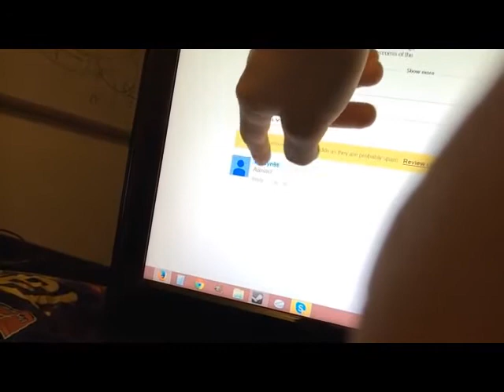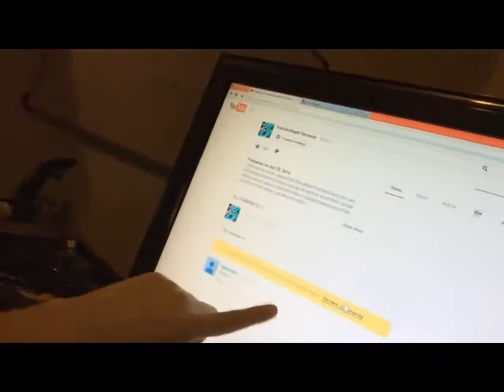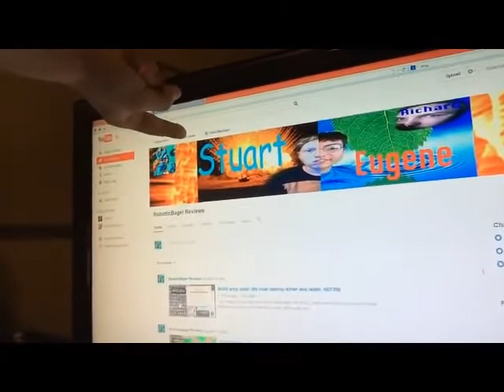My response to all my haters [REUPLOAD]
This is a reupload since Stu privated/unlisted/deleted this video on RoboticBagel.

Thanks to Tarkan Kurt from the Autonomous Donut Discord for providing this video.